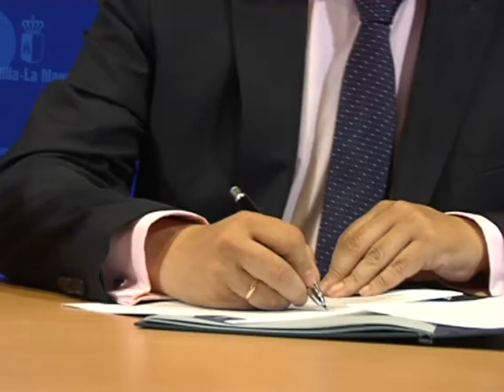Plan Local de Integración Social para Illescas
Un servicio que da cobertura a los más desprotegidos.
Y lo hace en seis poblaciones castellanomanchegas: Toledo, Cuenca, Albacete, Alcázar de San Juan, Illescas y Tarancón.
Se trata de un servicio integral que pretende, a través de programas y proyectos locales, atenuar la exclusión social, asistir en casos de marginalidad y promover la integración de los colectivos más desfavorecidos de los municipios donde se desarrolla.
El único elemento que se necesita para que se dé en una localidad es la voluntariedad de las partes, ya que aborda todos los ámbitos de una forma coordinada, conjunta e integral.
En Illescas, por ejemplo, este plan ya está dando sus frutos.
Y es que las circunstancias económicas de Castilla-La Mancha hacen que estos servicios sean, quizá a día de hoy, más relevantes que nunca.